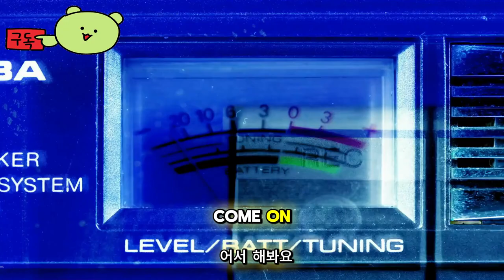디아블로 이모탈 ( Diablo Immortal ) 예언자의 자손 그리고, 에이지 오브 언메이킹 시네마틱 영상